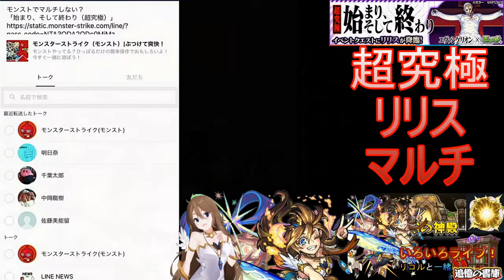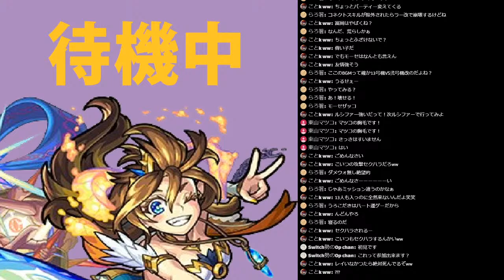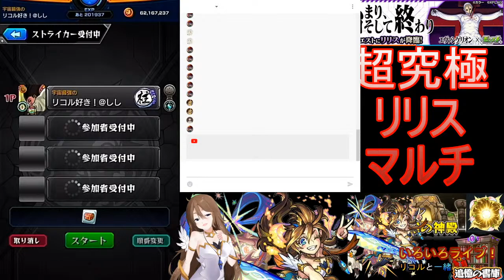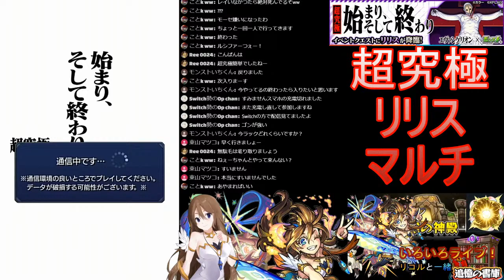【モンスト】始まり、そして終わり？超究極やていく！！ しし作業【編集済み】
どんなクエストなんだ？？！！

☕本日のゲーム

ロケ地：？？？？

こんにちはししです。本日もいろいろやっていきましょう！！

☕ししチャンネル

☕ししの配信

☕ししの生放送の楽しみ方！！☕
基本的に下手ですので失敗してもおおらかに見てやってください
皆様に頼って戦っていくのでイライラせずにご視聴、ご参加をお願いします
基本的にはみんなで楽しくやっていきますので
コメント欄でししいじわるしすぎないでくださいｗｗ
度が過ぎない限り自由にコメントしてください！！

よかったらコメントで声かけてください！！
見てくれてるけど無言はすこーーし寂しさがあります！
是非是非コメントください！！

※コメント欄での私的な会話はなるべくお控えください

音楽　フリーBGM DOVA-SYNDROME／　様
OP　「思い出の花びら 」(田中芳典様 )

その他BGM　　もぜ楽4